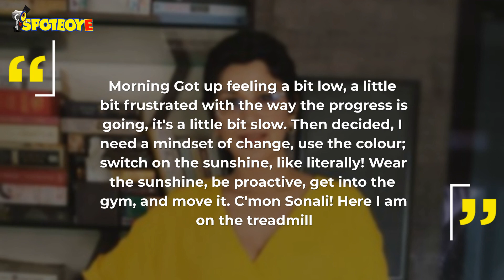Sonali Bendre Says She Got Up Feeling Low But Switches Her Sunshine On | SpotboyE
SonaliBendre switches on her sunshine by motivating herself to wear the colour yellow on a LazyMonday; the actress shares an inspiring message.